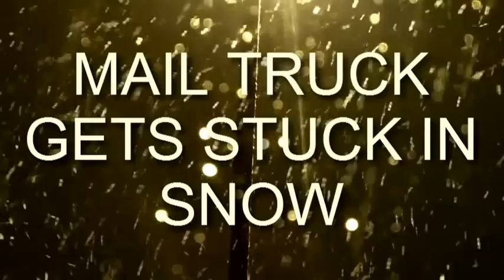SNOW STORM HITS WASHINGTON, MO.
Fun fun fun. Mail truck gets stuck in snow. Almost hits stopsign. I think the mail may be a bit late today.